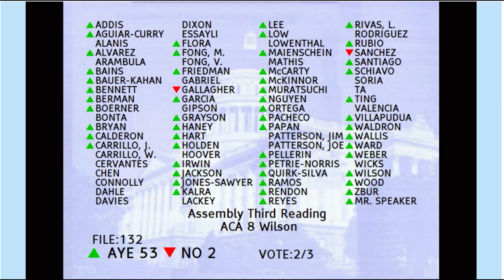Ending Slavery - ACA 8 in CA Assembly advances......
Obsidian Dyad:

Welcome To KKKalifornia from the Reparations Now! The Documentary